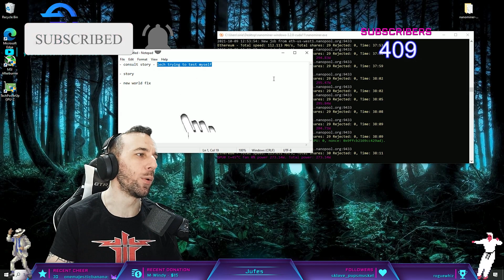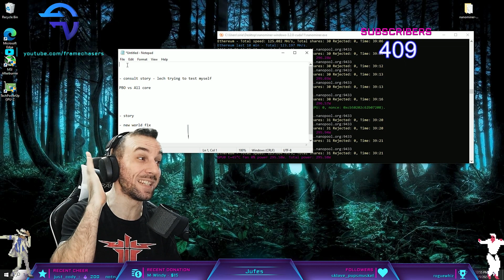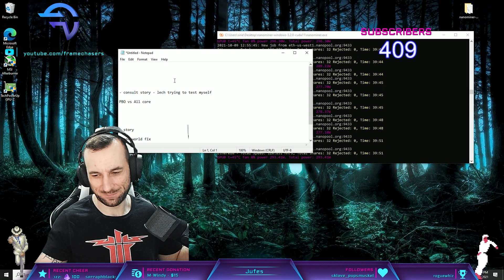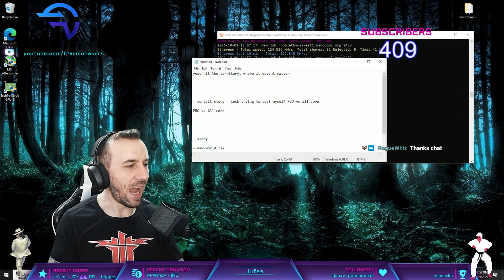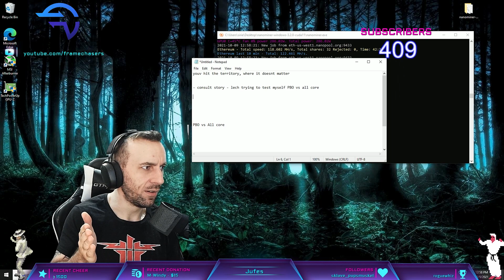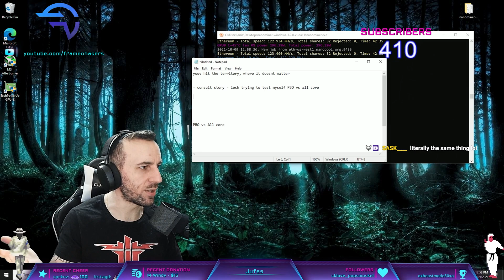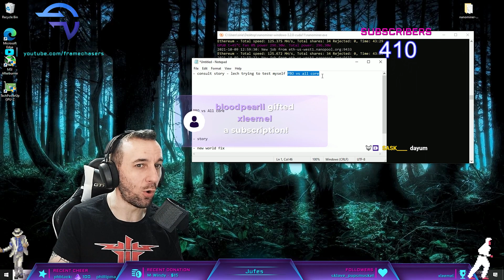PBO vs Manual OC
Use ONE over the other.